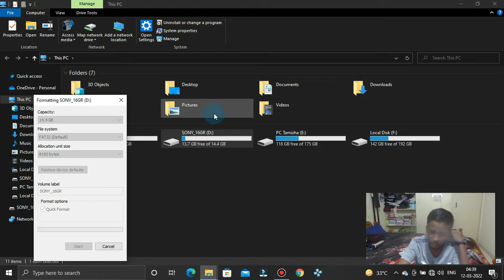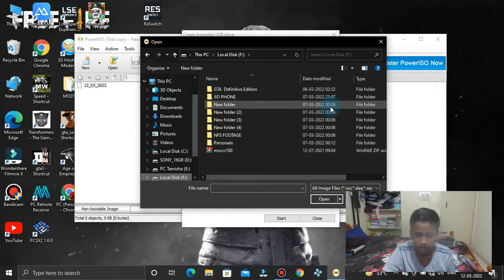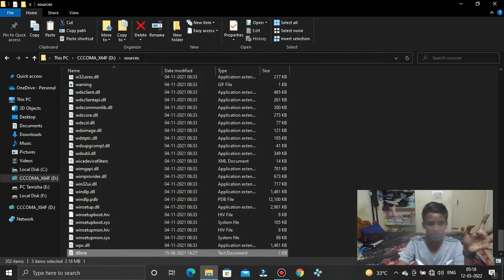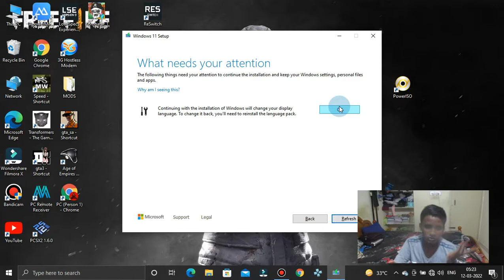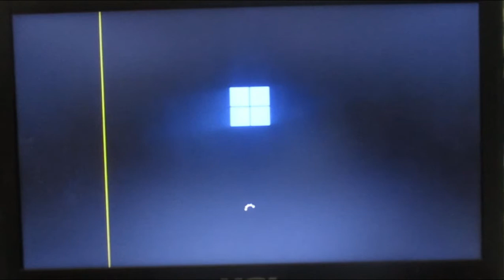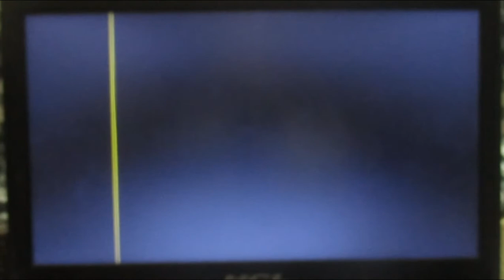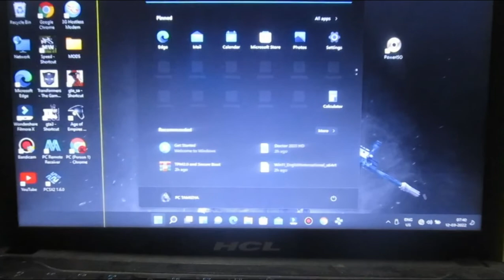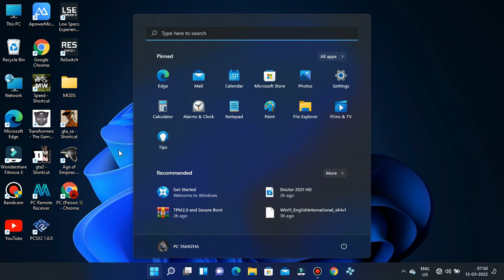How to install WINDOWS 11 in low end pc || Without TPM 2.0 and Secure boot || By PC Tamizha in Tamil